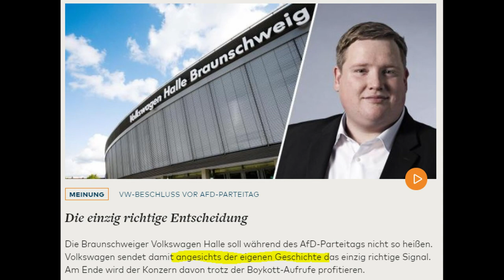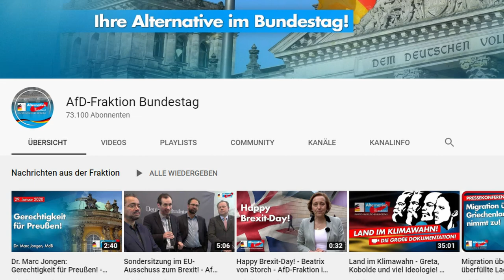Inwieweit die Wahl Kemmerichs der AfD bundesweit half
Inwieweit die Wahl von Thomas Kemmerich (FDP) zum Ministerpräsident von Thüringen der AfD bundesweit nützt, erörtere ich in diesem Video.